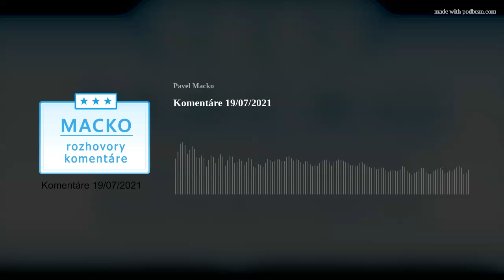Komentáre 19/07/2021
Studená sprcha od Macka 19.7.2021
Triezvy pohľad na udalosti doma a v zahraničí v spoločnosti, bezpečnosti, technólógii a stratégiách.
- môže za nedostatok čipov D. Trump?
- ochrana občanov po slovensky
- nedôstojné manévre okolo trestných káuz
- 19. júla 2021 letom svetom.